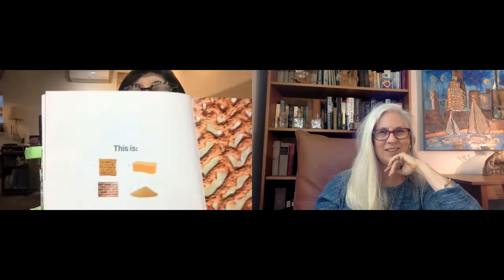Behind the Art Inspiration: Painter, Printmaker, and Innovator Elise Wagner of Portland, Oregon.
This is season 2 episode number 15 of the Behind the Art Inspiration Podcast. In this episode, I’m Connecting with painter, printmaker, educator and innovator Elise Wagner of Portland, Oregon.

Elise’s work melds her creative and spiritual practices with her fascination with and education in various disciplines of science – physics, astronomy, geology, cartography and meteorology and how they relate to changing technologies and the environment.

Here’s to our continued health and wellness!